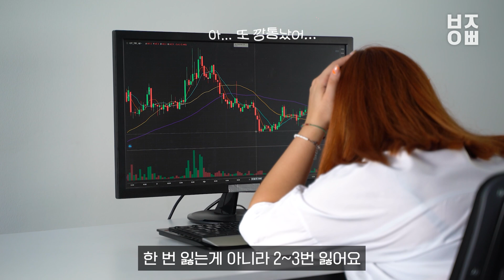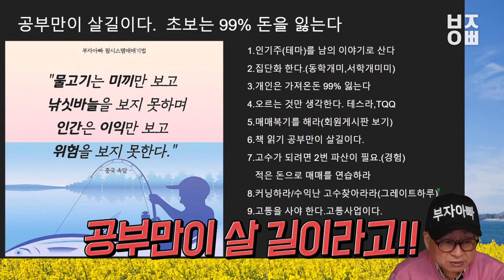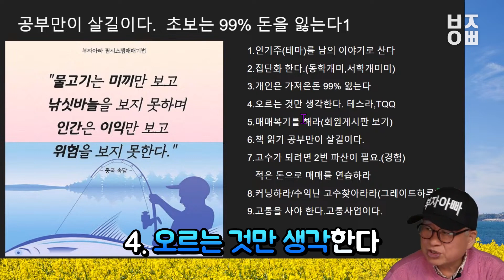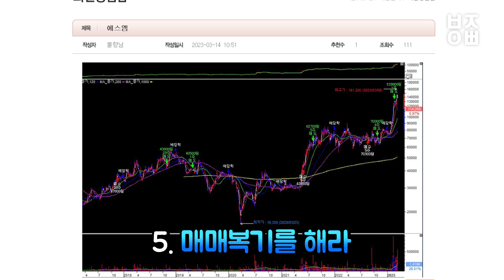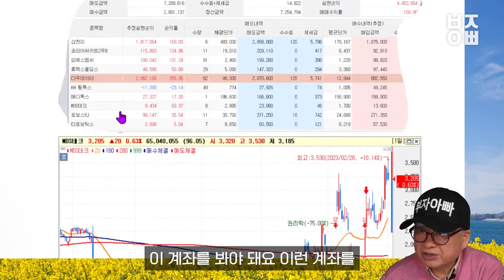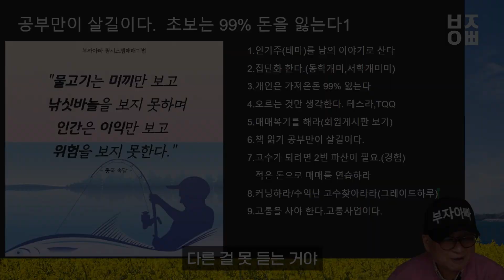주식으로 손실 났으면 이 영상을 반드시 시청하세요.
📈부자아빠 관심주
88TV 홈페이지_투자전략_관심주